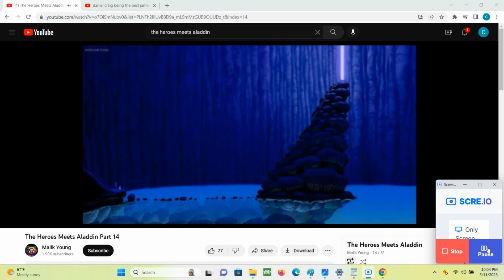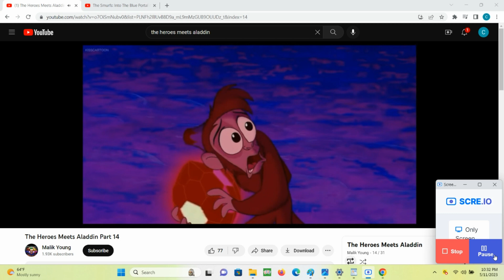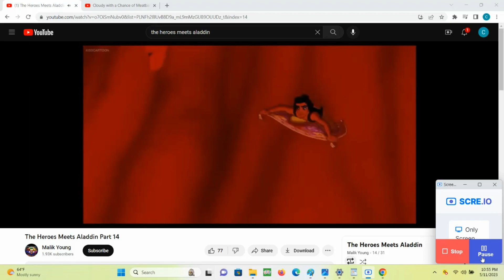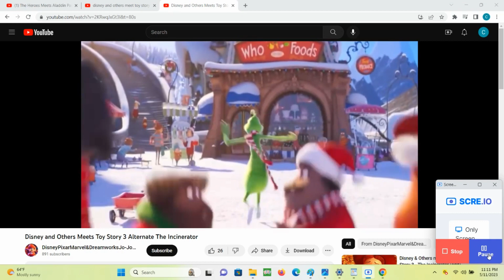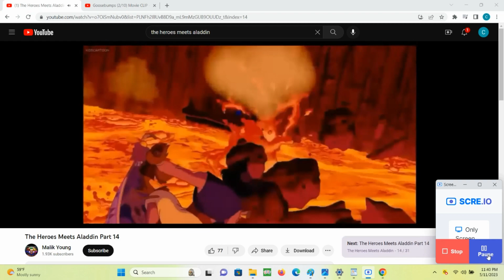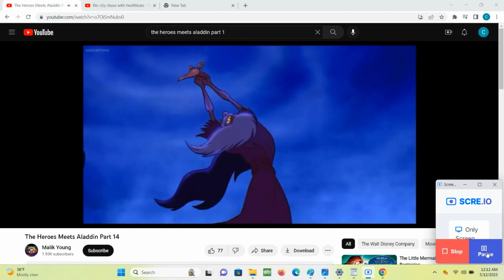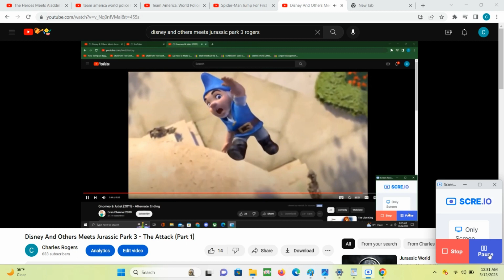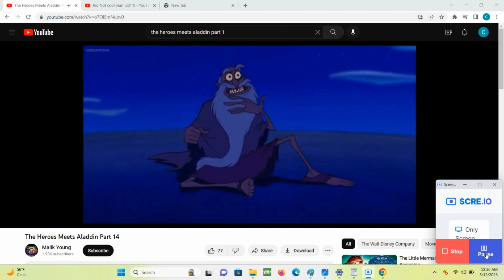Characters Meets Aladdin - Part 10